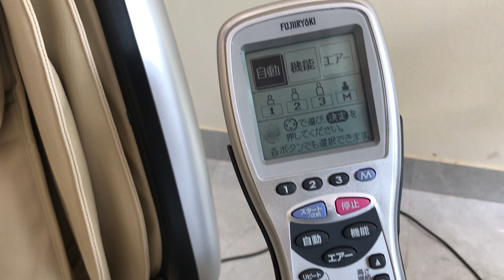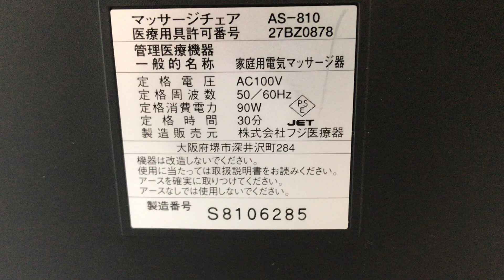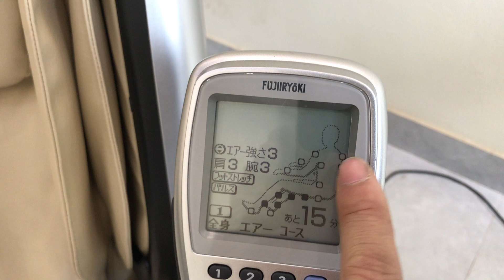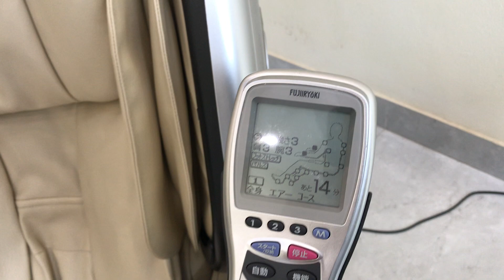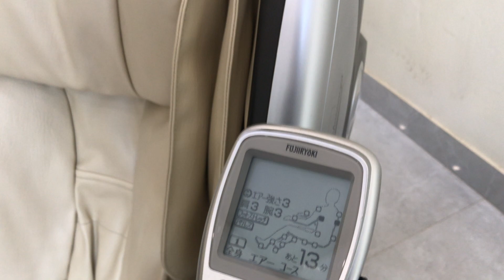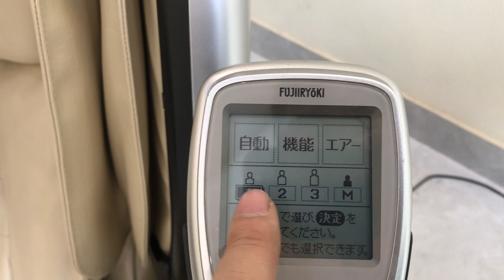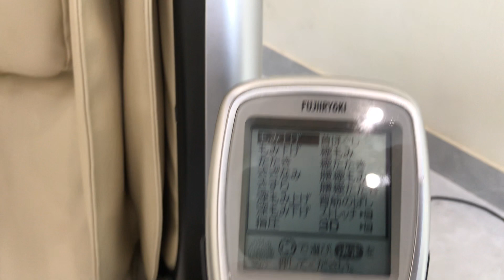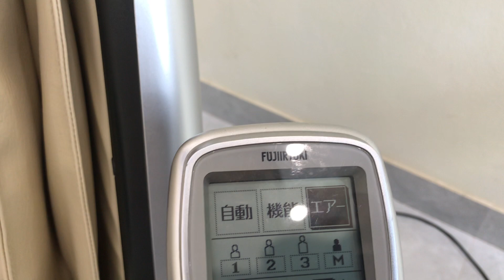Ghế massage nội địa Nhật Bản Fujiiryoki as810 | 0964480666